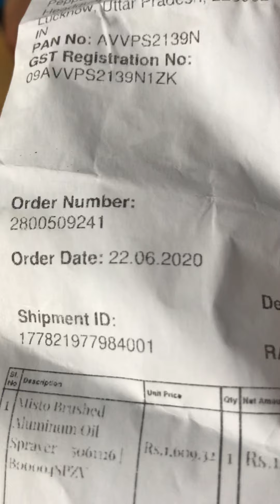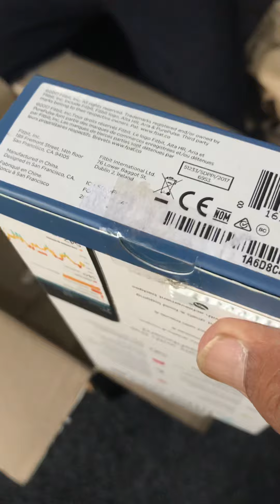Mistro Oil Spray & Fitbit Returns